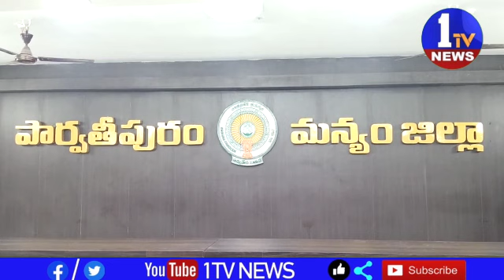విజయవంతమైన జగనన్న సురక్ష కార్యక్రమం జిల్లా కలెక్టర్ నిశాంత్ కుమార్